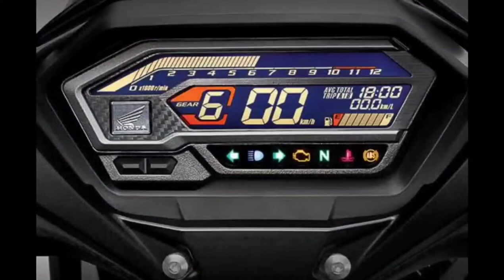NEW SONIC150 HONDA PRICE IN THE PHILIPPINE